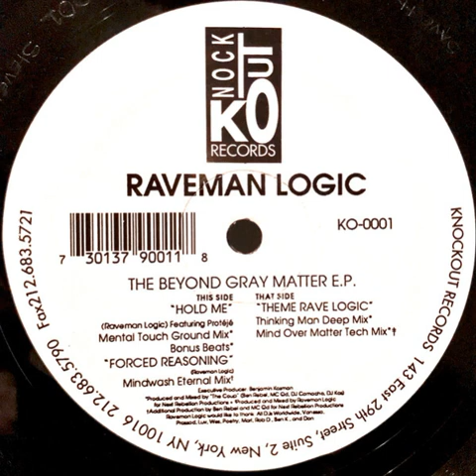Raveman Logic – Forced Reasoning (Mindwash Eternal Mix)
Knockout Records – KO-0001 US 1993